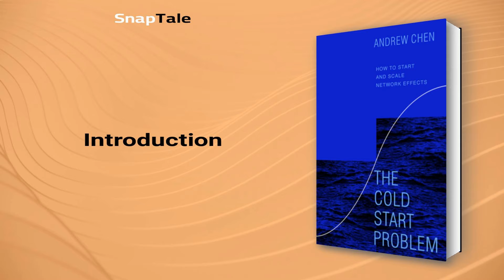The Cold Start Problem by Andrew Chen: 8 Minute Summary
*BOOK SUMMARY*

TITLE - The Cold Start Problem

AUTHOR - Andrew Chen

DESCRIPTION:
📖 Learn from the world's top tech giants and startups how to leverage network effects to launch products and scale them to billions of users. Andrew Chen shares practical frameworks and principles that can be applied to any product or industry, explaining what makes winning networks successful and why they are vitally important today.

TIMESTAMPS:
⌚ 00:00 Introduction
⌚ 01:07 The Difficulty of Utilizing Network Effect
⌚ 01:52 Meerkat Dynamics and the Network Effect
⌚ 02:50 Entering the Escape Velocity
⌚ 03:32 Overcoming the Cold Start Problem
⌚ 05:33 Challenges Faced by Growing Networks
⌚ 06:09 Building a Moat: The Key to Success
⌚ 07:11 Final Recap